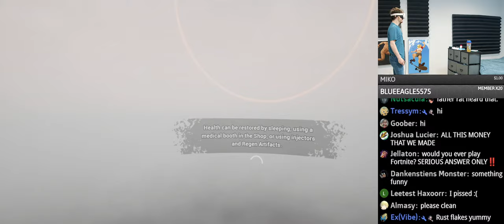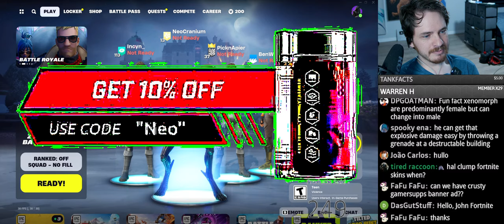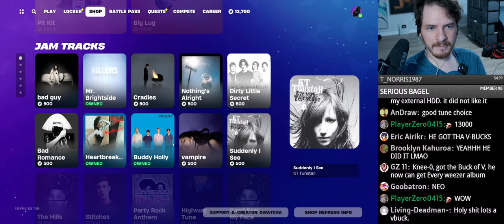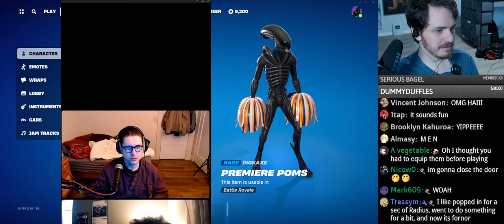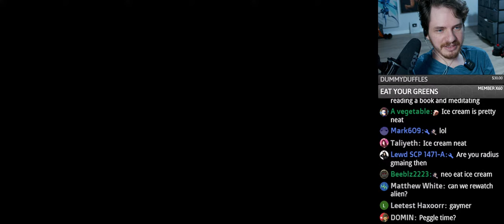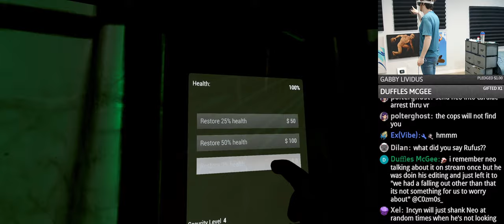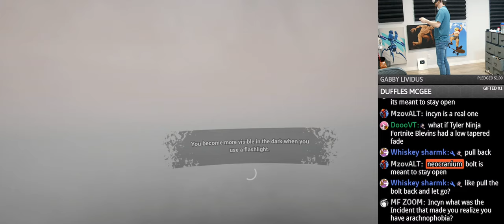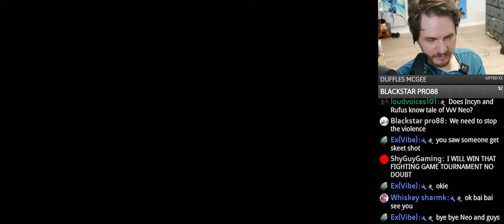Into the Radius (was Fortnite)